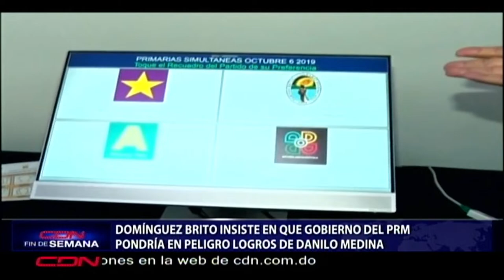Domínguez Brito insiste en que gobierno del PRM pondría en peligro logros de Danilo Medina